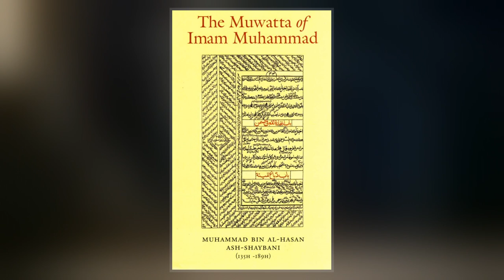Muhammad Shaybani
Muhammad Shaybani Khan , was an Uzbek leader who consolidated various Uzbek tribes and laid the foundations for their ascendance in Transoxiana and the establishment of the Khanate of Bukhara. He was a Shaybanid or descendant of Shiban, the fifth son of Jochi, Genghis Khan's eldest son. He was the son of Shah-Budag, thus a grandson of the Uzbek conqueror Abu'l-Khayr Khan.